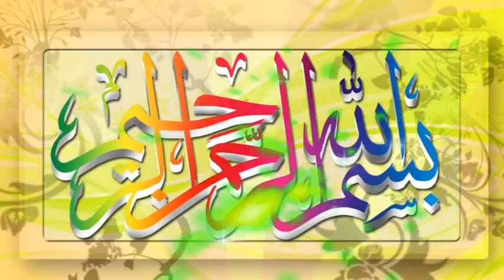The first statement of Hazrat Maulana Qari Yaseen Haider Sahib 2022 is the name of Islam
Jamia Masjid Riaz Al-Janta Ehsanpur Rahim Yar Khan
Quran and Hadith lessons
QARI Yaseen Hedaer
QARI Yaseen Hedaer 2020
QARI Yaseen Hedaer Sahib
Qari Yaseen Hedaer new bayan
Qari Yaseen Hedaer baloch
Qari Yaseen haider bayan
QARI Yaseen harder shah
Qari Yaseen haider taqreer
Qari Yaseen haider new bayan 2020
Qari Yaseen haider bologe
Qari Yaseen haider blouse
Qari Yaseen haider Block
Qari Yaseen haider Derah ghazi Khan
Qari ghulam Yaseen haider
Qari Yaseen haider haider
Hazrat maulana QARI Yaseen haider
Hazrat maulana qari Yaseen haider sahib
QARI Yaseen haider ki taqreer
Qari Yaseen haider mp3 download
Mulana Qari Yaseen haider
Molana Qari Yaseen haider
 Yaseen Hedar
 Yaseen haider 2021
Yaseen haider New bayan 2021
Yaseen haider sahib
Yaseen haider ki taqreer
Yaseen haider new bayan
Qari Yaseen haider new bayan
Islamic ahle hadees Bayanat Qari. Hafiz. Alim. Allama. Molana. Sahib. Viral. Byanat. Darood. Dars. Sabaq. Telawat. Quran